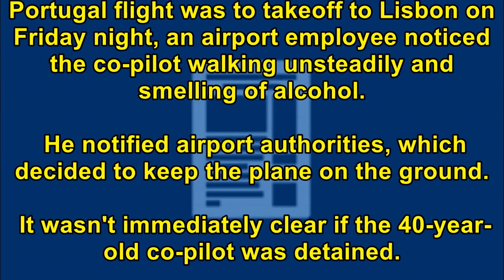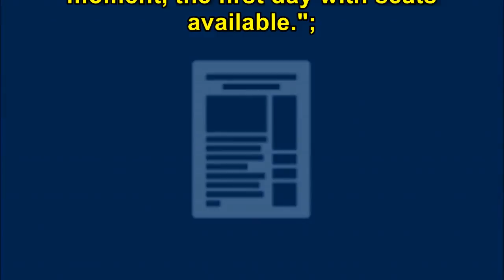[Breaking News Today] 106 passengers stranded in Germany due to drunken co-pilot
106 passengers stranded in Germany due to drunken co-pilot